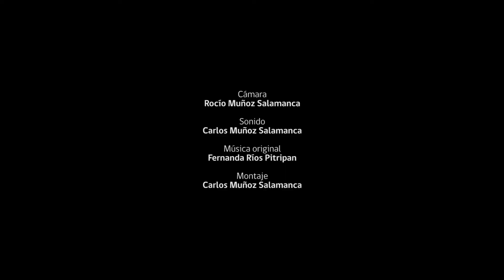Presentación ñimikafe ka kimelfe Isabel Currivil Nahuel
Isabel Currivil Nahuel reside en la comuna de Padre las Casas, región de la Araucanía. Isabel es artesana, monitora de witral y mujer mapuche, desde pequeña aprendió la técnica del teñido de lana con tintes naturales y el tejido a witral mirando a su abuelita y su madre. Se desempeña como kimelfe (profesora) de los Talleres de telar mapuche del Plan de Revitalización Cultural Indígena y Afrodescendiente de la región del Maule desde el año 2016 a la fecha.